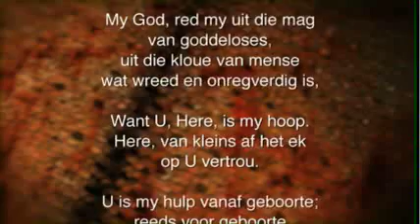Oordenking 02 Desember 2013